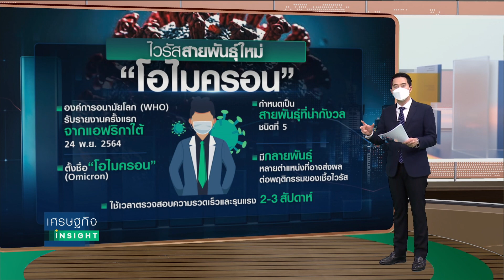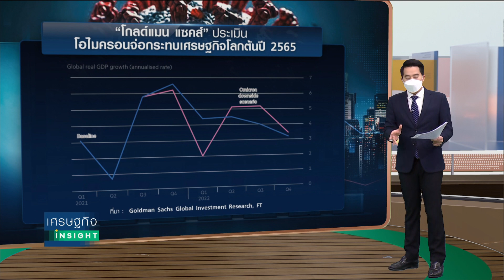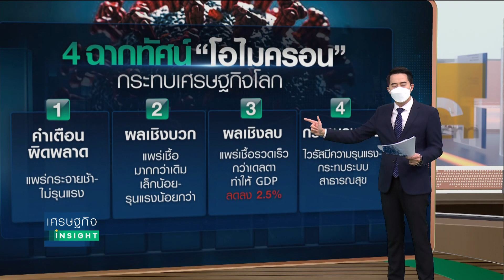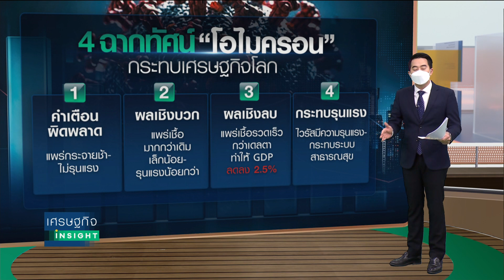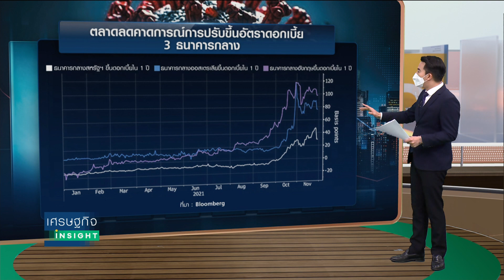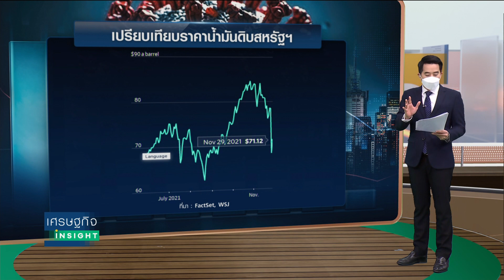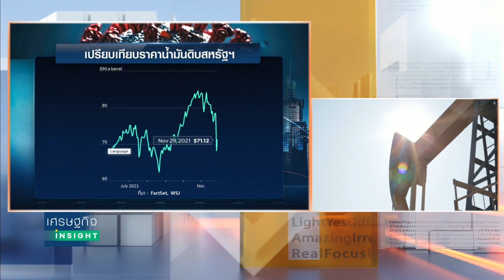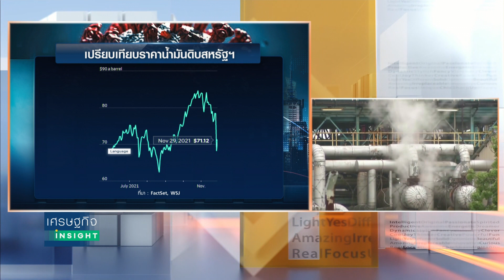โอไมครอน ปัจจัยเสี่ยงใหม่ ฉุดเศรษฐกิจโลก I เศรษฐกิจ Insight 1 ธ.ค. 64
นาทีนี้ทั่วโลกกำลังกังวลกับการระบาดรอบใหม่ของไวรัสสายพันธุ์ใหม่ “โอไมครอน” (Omicron) ซึ่งเป็นกลุ่มไวรัสกลายพันธุ์ที่น่ากังวล เนื่องจากมีแนวโน้มในการแพร่เชื้อและหลบเลี่ยงวัคซีนมากกว่าไวรัสสายพันธุ์อื่นๆ ขณะที่ไวรัสสายพันธุ์ใหม่นี้เกิดขึ้นในช่วงที่เศรษฐกิจโลกกำลังเริ่มฟื้นตัวและเปิดประเทศอีกครั้ง